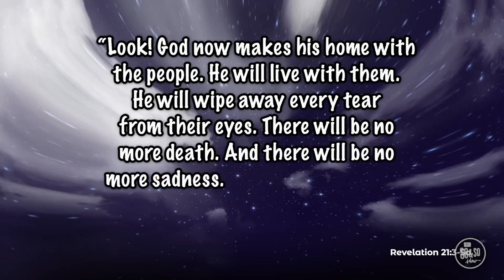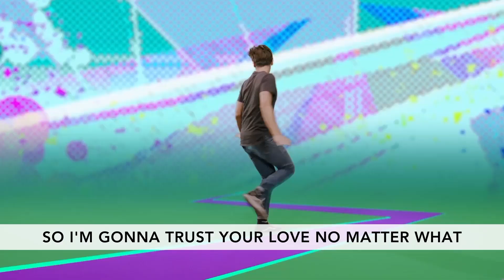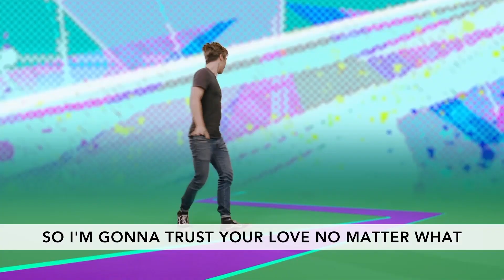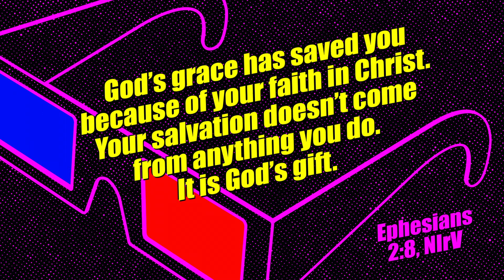So & So Show – July 26, 2020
So & So Show powered by Orange